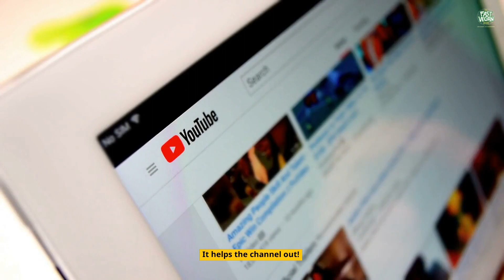Find Out How Pistachios Can Help You Sleep BETTER Tonight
Do Pistachios Help You Sleep?

Pistachios are a type of tree nut that is known for their crunchy texture and delicious taste. But did you know that pistachios may also promote better sleep? These tasty nuts are packed with several essential nutrients and compounds that can contribute to a good night's rest.

Melatonin.
Melatonin is a hormone that is naturally produced by the body in the evening to regulate the sleep-wake cycle. Pistachios contain small amounts of melatonin, which may help improve sleep quality. In a study published in the Journal of Sleep Research, researchers found that consuming pistachios before bed increased melatonin levels and improved sleep quality in a group of healthy adults.

Magnesium.
Magnesium is an essential mineral that plays a crucial role in many bodily processes, including regulating muscle and nerve function, blood sugar levels, and blood pressure. It is also involved in the production of melatonin and other neurotransmitters that regulate sleep. Pistachios are a good source of magnesium, and consuming magnesium-rich foods like pistachios may help improve sleep quality. In a study published in the Journal of Research in Medical Sciences, researchers found that magnesium supplementation improved sleep quality in a group of elderly individuals with insomnia.

Protein.
Pistachios are a good source of plant-based protein, providing about 6 grams of protein per ounce. Consuming protein-rich foods like pistachios may help regulate blood sugar levels and provide essential amino acids that are needed for the production of neurotransmitters like serotonin and melatonin. A study published in the European Journal of Clinical Nutrition found that consuming a high-protein meal before bed improved sleep quality and reduced nighttime awakenings in a group of healthy individuals.

Healthy Fats.
Pistachios contain healthy fats, including monounsaturated and polyunsaturated fats, which can help support hormonal balance and overall health. These fats are also important for the absorption of fat-soluble vitamins like vitamin E, which is found in high amounts in pistachios. While the direct link between healthy fats and sleep is not well-established, maintaining a balanced diet that includes healthy fats can contribute to overall well-being and better sleep.

Fiber.
Pistachios are also a good source of dietary fiber, providing about 3 grams of fiber per ounce. Fiber is important for maintaining healthy digestion and promoting feelings of fullness, which can help prevent overeating and promote weight management. Eating a high-fiber diet has also been linked to improved sleep quality in some studies.

In addition to their potential sleep-promoting properties, pistachios are also a great snack choice for overall health. They are rich in antioxidants like vitamin E and carotenoids, which can help reduce inflammation and oxidative stress in the body. Pistachios have also been shown to improve cholesterol levels and reduce the risk of heart disease.

When it comes to incorporating pistachios into your diet, it's important to choose unsalted and unroasted varieties to avoid excess sodium and potential damage to the healthy fats in the nuts. You can enjoy pistachios on their own as a snack, or add them to salads, smoothies, and other recipes for a tasty and nutritious boost.

In conclusion, pistachios may help promote better sleep quality due to their content of melatonin, magnesium, protein, healthy fats, and fiber. Incorporating pistachios into a balanced diet can also provide many other health benefits. If you're struggling with sleep issues, it's always a good idea to consult with a healthcare professional to rule out any underlying conditions or to find a personalized approach to sleep improvement. For more tips on maintaining.

If you're looking for a good way to sleep, you might be wondering if pistachios help you sleep. In this video, we'll explore the science behind pistachios and whether they help you fall asleep.

Yeah, we didn't think so either.

In this video, we're answering the question: do pistachios help you sleep?

Can eating pistachios help you sleep better? ,
Pistachio nuts and sleep ,
Pistachios as sleep aid ,
Pistachio benefits for sleep ,
How do pistachios help with sleep? ,
Eating pistachios before bed ,
Pistachios and insomnia ,
Pistachios for good sleep ,
Pistachios and sleep quality ,
How many pistachios should you eat before bed? ,
Pistachios and melatonin ,
Pistachios and serotonin ,
Are pistachios a good sleep aid? ,